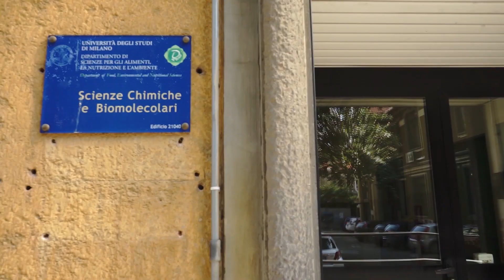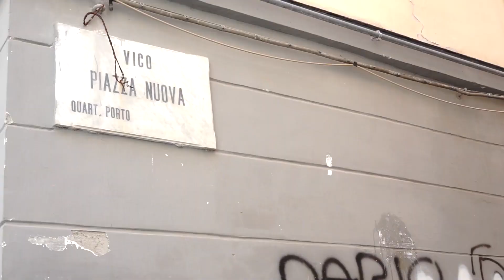UN GIOCO DI SOCIETÀ - TRAILER inchiesta sperimentale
- Un'inchiesta sulla metamorfosi delle città. Ecco il trailer di presentazione del lavoro di Matteo Garavoglia, Maurizio Franco e Ruggero Scotti. tutor Giovanni Tizian. L'inchiesta ha vinto l'8a edizione del Premio Morrione nella categoria sperimentale.